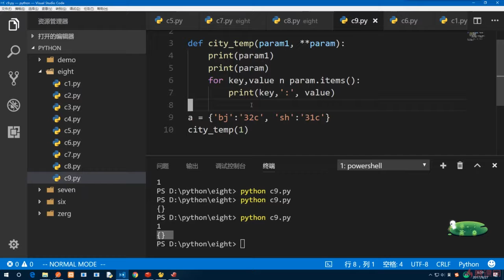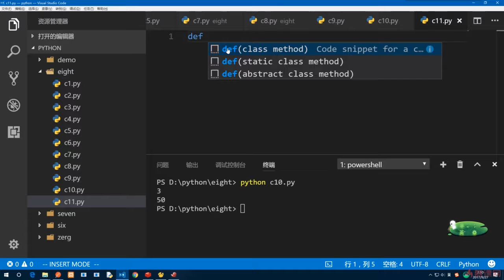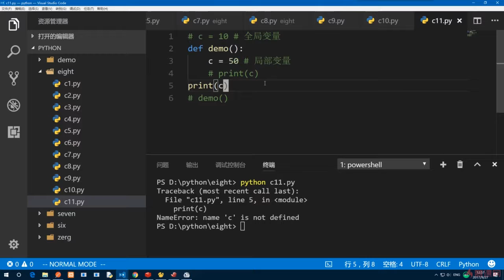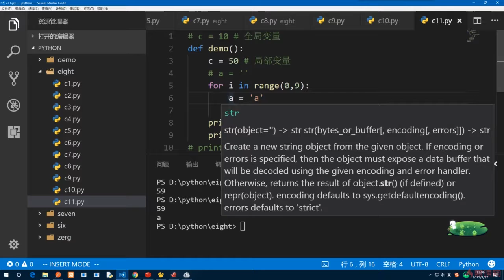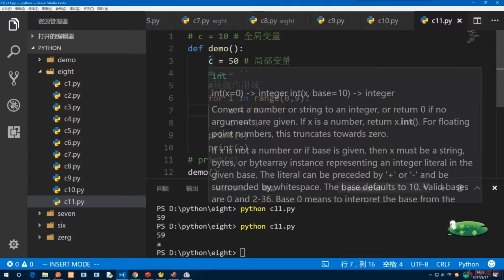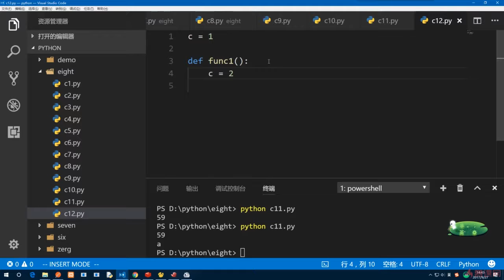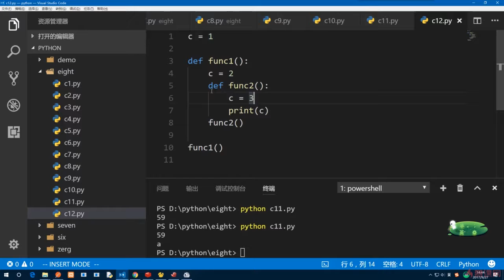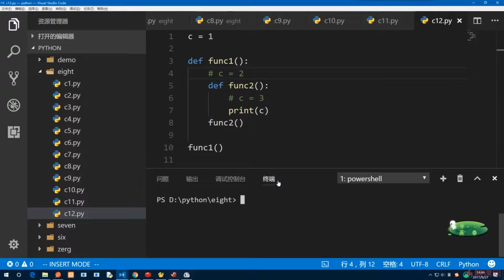8.9 变量作用域｜Python函数｜Python3.8入门 & 进阶 & 原生爬虫实战完全解读